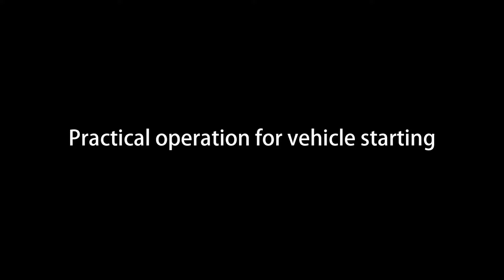Motenik Jump Starter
The best jump starter